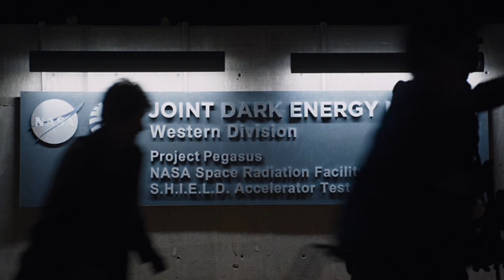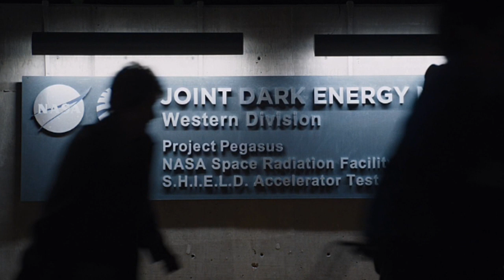Top 13 Easter Eggs You Missed Out In Captain Marvel Explained in Malayalam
Credits to :
Mcu